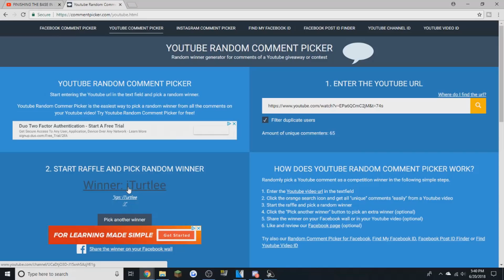RICHEST FACTION ON THE SERVER + RANK GIVEAWAY! | Minecraft FACTIONS Series #3 (Hayzle Factions)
Minecraft FACTIONS Series - Episode 3 - Minecraft Factions is a gamemode where you must learn how to team up with friends and create your very own group or " Faction " and as a team, you attempt to raid and take down other faction groups and their base on your quest to becoming the strongest and richest players on the server. Join Bawble and his team in these videos on Hayzle Factions as we learn how to raid, kill, and be successful in this war - like gamemode!

If you are new to the show, we are on season 3 of Factions. The start of this season was episode 1 or in the FACTIONS playlist episode 11.

Come play with us! ➜ IP: play.hayzle.org

IGNORE THESE TAGS:
cosmic pvp minecraft version, minecraft factions cosmic pvp
hayzle
hayzle ip
hayzle store
hayzle ts
hayzle teamspeak
hayzle vote
hayzle forums
hayzle
minecraft hayzle
hayzle factions
hayzle factions bukkit
hayzle factions guide
hayzle factions quiz
hayzle factions xbox
hayzle factions server
hayzle factions youtube
hayzle factions series online
hayzle factions series yonkis
hayzle factions series pepito
hayzle lets play store
hayzle lets play videos
hayzle lets play youtube